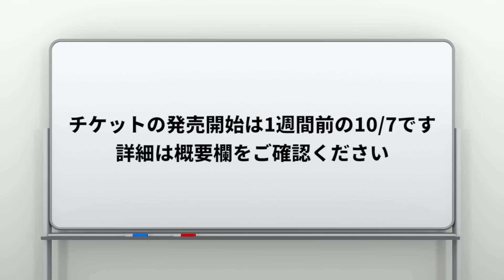【告知】10/14に池袋の映画館でオールナイト上映することになりました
◯概要
入場料金：2000円
チケット発売：10/7（土）（オンライン午前0時／劇場窓口午前9時）

東京都豊島区東池袋１丁目４３−５ マルハン池袋ビル 3F

◯当日のグッズ販売に関して
予定より多くの方にご購入いただくことになった場合、後日郵送での対応とさせていただきたく、住所や連絡先などをメモさせていただく場合がございます。ご了承ください。

◯運営から一言
当日は出入り自由のゆるい感じになっているようでして、
館内では飲食は禁止ですが、
近くのコンビニや24h営業のお蕎麦屋さんに行かれる方も普段はいらっしゃるようです。
（オールナイトですので、肩肘張らずにゆっくりイベントを楽しめたらと思います）